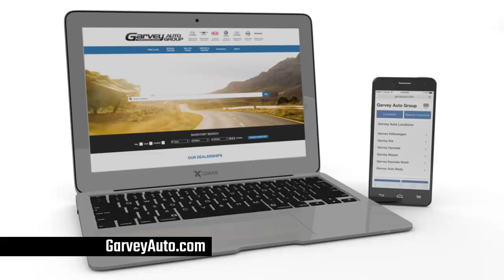The Garvey Advantage